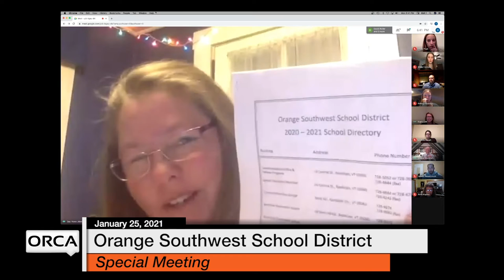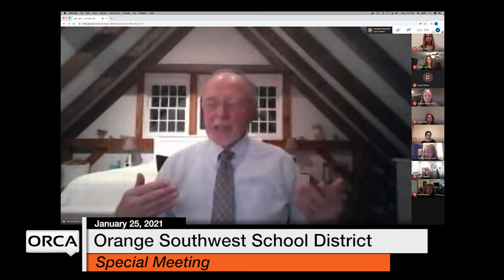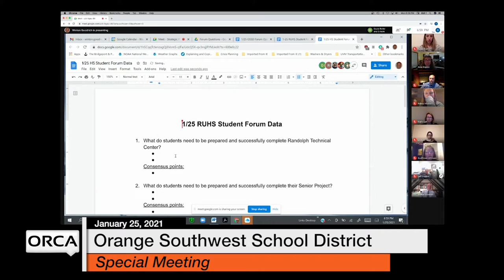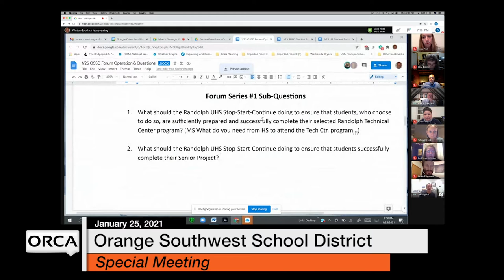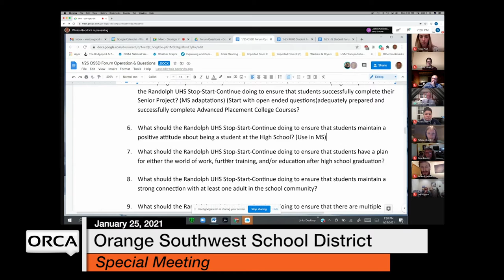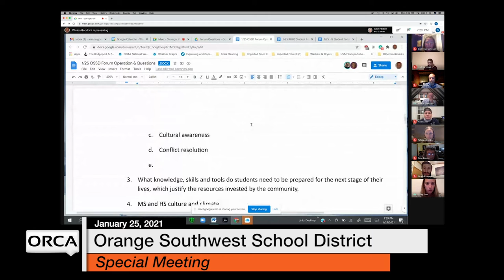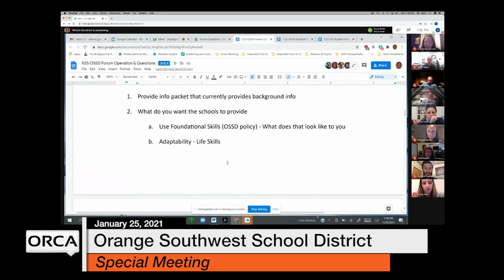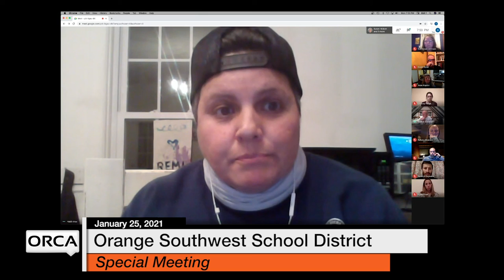Orange Southwest School District - Special Meeting January 25, 2021